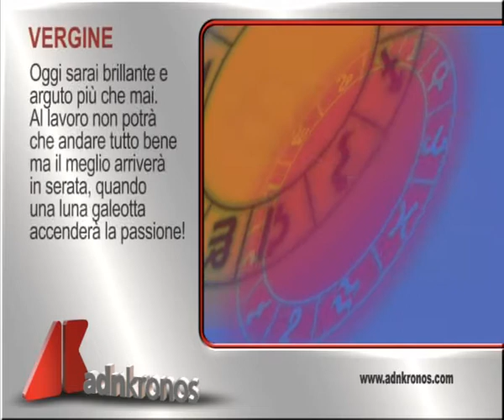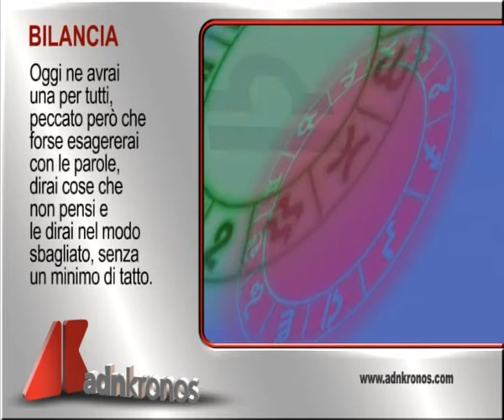L'oroscopo del giorno, 18 febbraio...